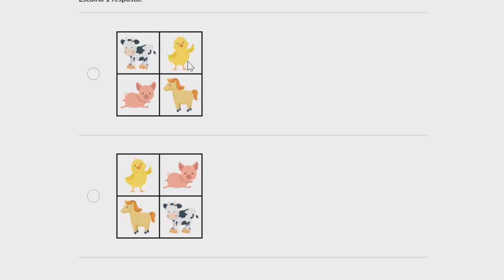Posição Relativa | Geometria Formas básica | Matemática 3º Ano | Khan Academy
Este vídeo ensina: Pratique a contagem por dezenas usando números e dez quadros.

Perdeu a aula anterior?

Números: parte 1 na Khan Academy: Neste vídeo nós resolvemos alguns exercícios utilizando a contagem por dezenas.

Quer um tutor virtual para Númers: parte 1?  Habilite a missão Números: parte 1 na Khan Academy